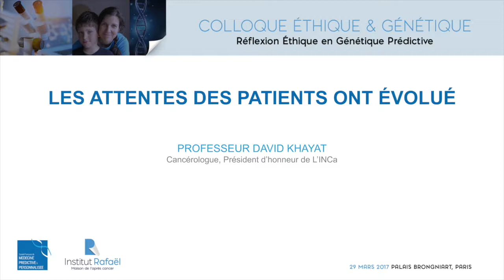LES ATTENTES DES PATIENTS ONT ÉVOLUÉ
Pr David Khayat, Cancérologue, Président d’honneur de L’INCa